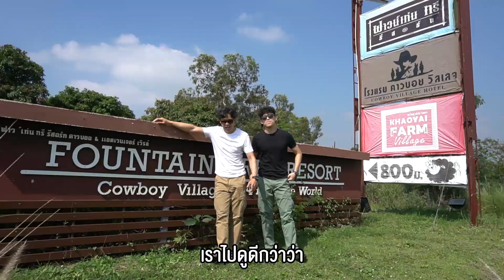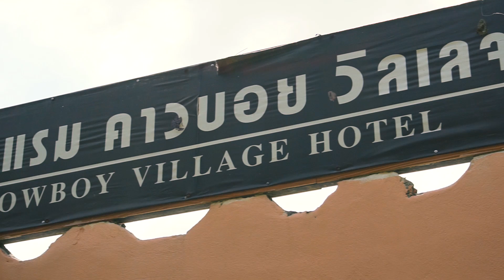ฟาวน์เท่นทรี รีสอร์ท | เขาใหญ่ | EP8 | Twin Travel เที่ยวแบบงงๆ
มาแล้ววววว ๆ ๆ คลิปวีดีโอที่สนุกที่สุดของพวกเรา TwinTravel !!!
กับตอน EP.8 FountainTree Resort (ฟาวน์เท่นทรี รีสอร์ท)

อย่างที่บอกไปก่อนหน้านี้ว่าทริปนี้กิจกรรมแน่น !! สายกิจกรรมห้ามพลาด คลิปนี้บอกเลยว่าสนุกสนาน สองฝาแฝดเราทุ่มสุดตัว สุดพลังเพื่อนำภาพสวย ๆ มาฝากลูกเพจของเรา จะสนุกแค่ไหน ไปชมกัน !